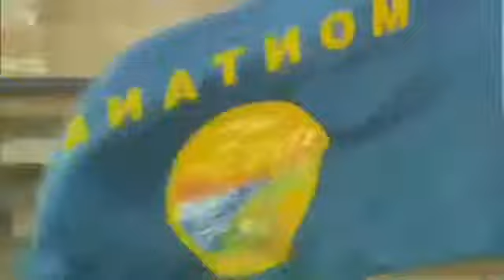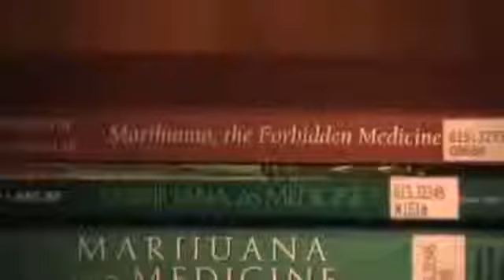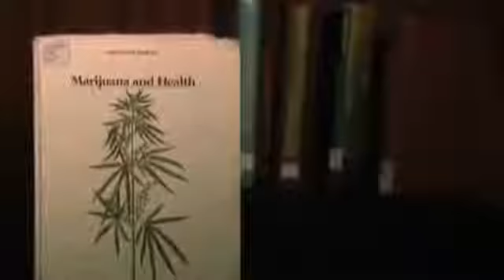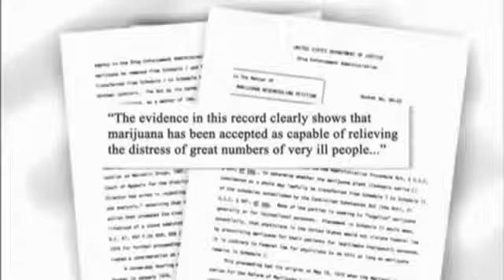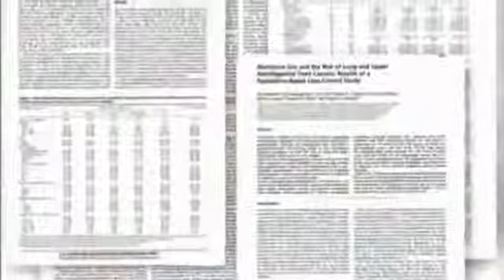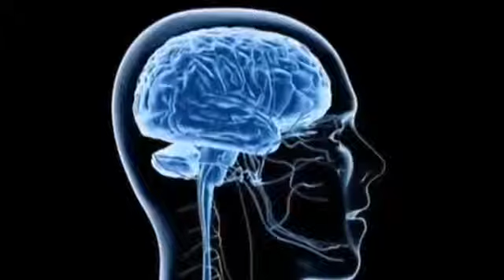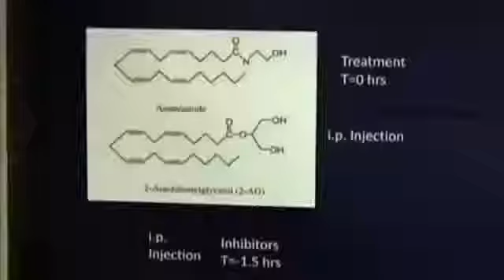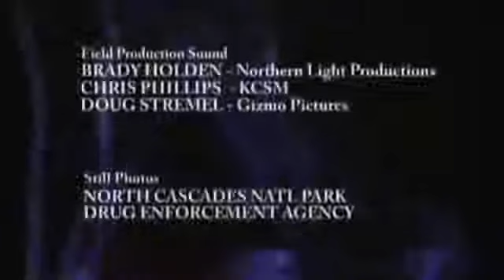Why and How Marijuana Works Documentary